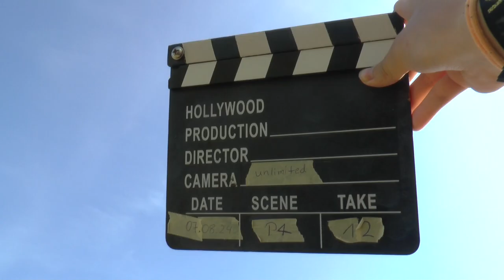WGAC2024 P4 12 Pietro Filippini 2ndUnk